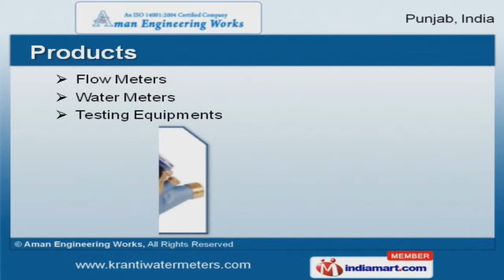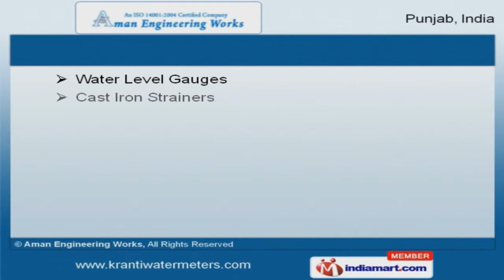Valves & Testing Meters by Aman Engineering Works, Jalandhar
Welcome to Aman Engineering Works, Manufacturer & Exporter of Industrial Valves & Fittings The Company was established in 1980, at Jalandhar, we are an ISO 14001:2004 & IS:779/1994 certified company. We have spread our wings to Indian Subcontinent & North America. Fair Marks Consortinon & Superlative Agencies are some of our elite clients and we are supported by Total client satisfaction & affordable prices. Our product list covers Testing Equipments, Flow & Water Meters. We offer Cast Steel Check Valves & Iron Strainers are in huge demand across the global markets. Ball, Cast Iron Air & Pressure Relief Valves Offered by us are a class apart. Our Cast Iron & Steel Valves are some of our best selling products. We are specialized in offering Flanged & Screwed Valves. Along with that Water Level Gauges & Cast Iron Strainers are a cost effective.